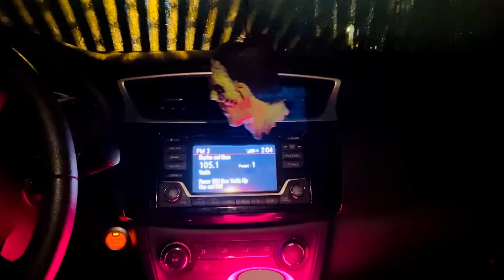Coma White- Thunder kiss '65 Tura Satana Drag Tribute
Superwomen! Belted, buckled and booted! See Long Island based drag queen, Coma White, dressed as Tura Satana doing a digital drag performance to Thunder Kiss '65 by White Zombie.